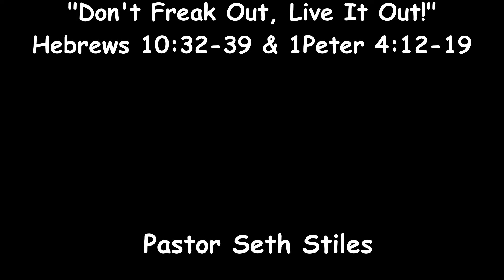NBC Sermon Only December 27, 2020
Sermon Only from Sunday Morning Worship on December 27, 2020 by Pastor Seth Stiles, titled "Don't Freak Out, Live It Out!" from Hebrews 10:32-39 and 1Peter 4:12-19. A Worship Only video is also available on the NBC YouTube channel.